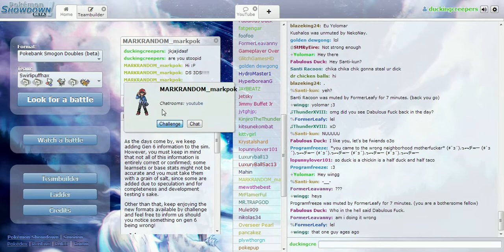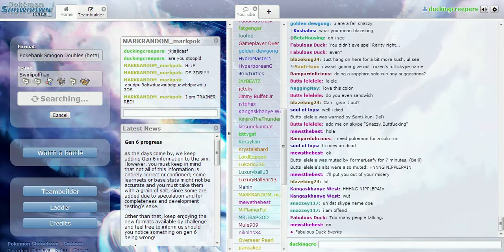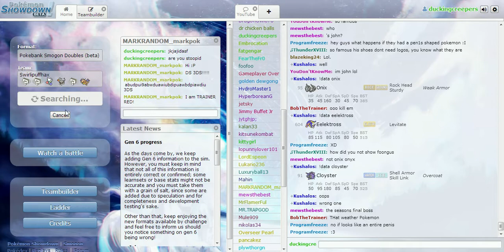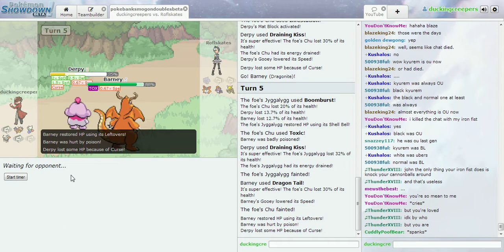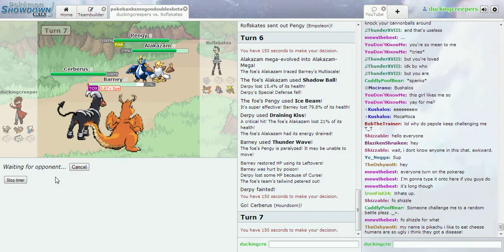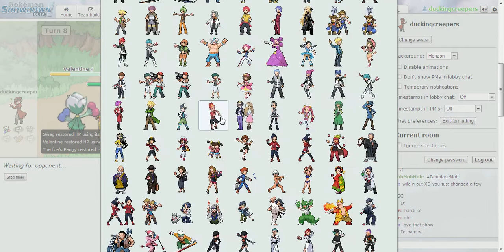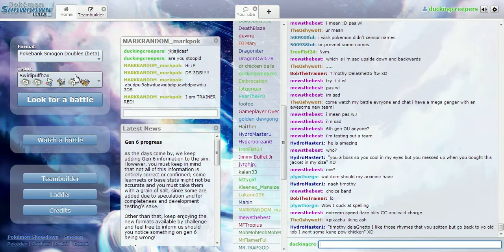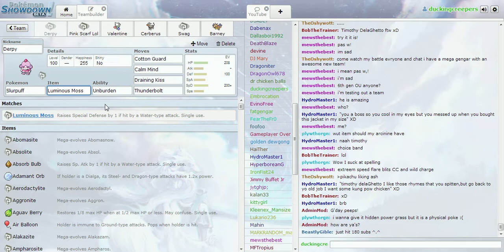Pokemon X and Y Metagame 2: Slurpuff, Destroyer of Worlds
In this episode of Pokemon X and Y, I am joined by Markpokemon to try out generation VI doubles!  Swirlipuff gets one of the best setup combos of all time.  It's hilarious, because it's the last pokemon you'd expect to be able to do a combo like that.  So yea, doubles.  Enjoy!

"Hey guys, this is an awesome video!  You'll hear lots of awesome puns!  I see London!  I see France!  I see Deadpool's underpants!" -Markpokemon